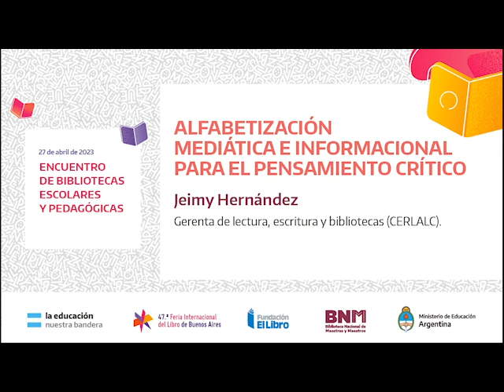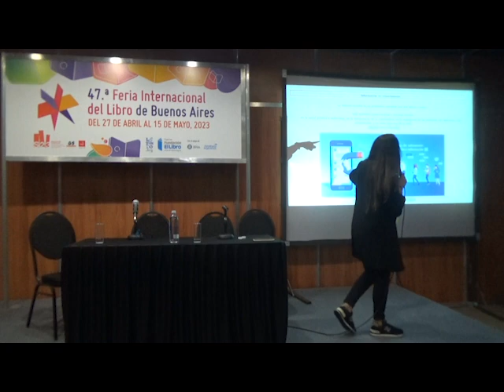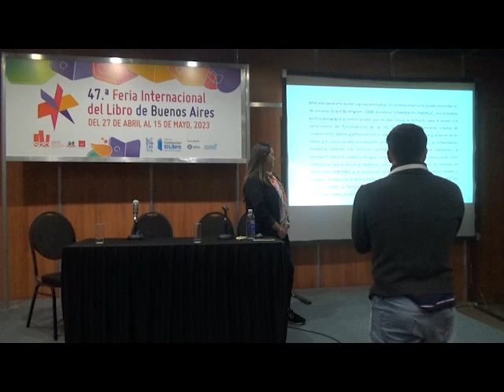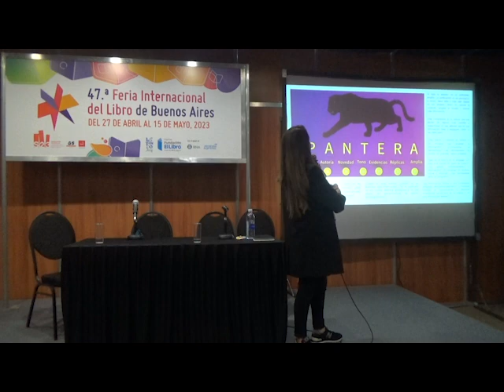Alfabetización mediática e informacional para el pensamiento crítico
Jeimy Hernández, gerenta de Lectura, Escritura y Bibliotecas (CERLALC) estuvo presente en el Encuentro de Bibliotecas Escolares y Pedagógicas.